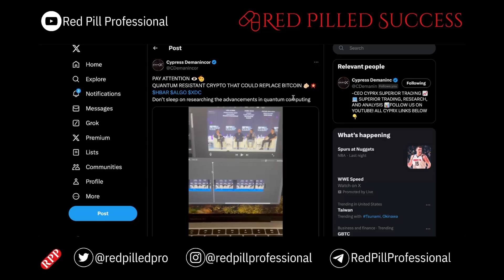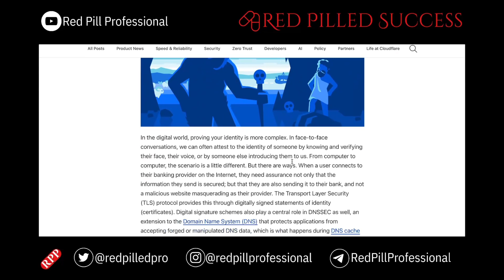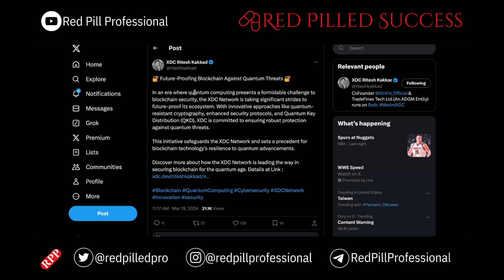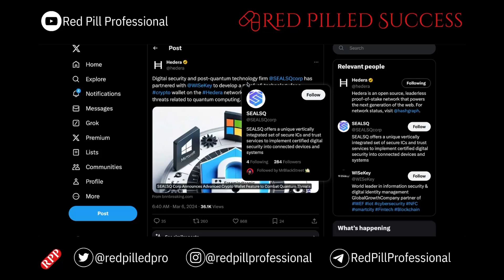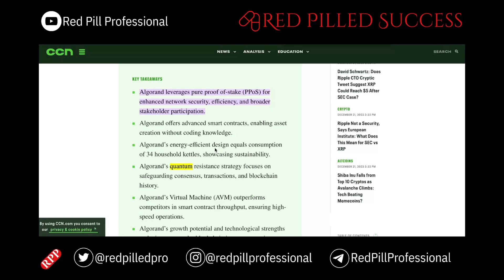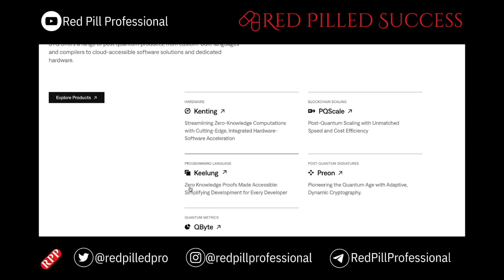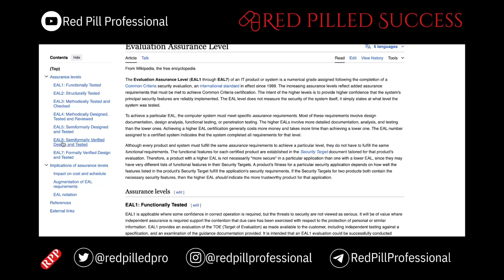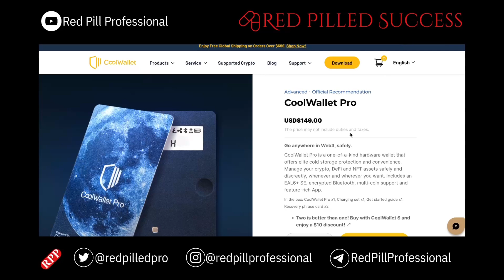Quantum Resistant Crypto (and Wallets) | XLM XDC HBAR ALGO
Quantum-Proof Your Portfolio: Algorand, Stellar, Hedera & XinFin (ALGO, XLM, HBAR, XDC)

In the future of cryptography, quantum computers could crack the codes securing today's blockchains. But some cryptocurrencies are built to withstand this challenge! This video dives into 4 quantum-resistant blockchains:

Algorand (ALGO): Utilizing a unique consensus mechanism, Algorand is secure without relying on vulnerable public-key cryptography.
Stellar (XLM): Stellar's Federated Byzantine Agreement protocol offers a scalable and potentially quantum-resistant alternative.
Hedera Hashgraph (HBAR): Hedera uses a Byzantine Fault Tolerance algorithm designed to be secure even with the arrival of quantum computers.
XinFin XDC Network (XDC): The XDC Network leverages a hybrid consensus mechanism, combining elements resistant to quantum attacks.
Is your crypto portfolio quantum-proof?  Learn how these innovative blockchains are building a future-proof foundation for decentralized applications.